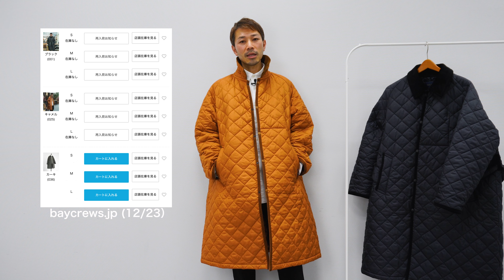買って良かったアウター【L'ECHOPPE × LAVENHAM コラボコート】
【L'ECHOPPE / レショップ】別注の【LAVENHAM / ラベンハム】Balcollar Coatのご紹介です。

現役デザイナーのユーゾーです。

今回はいつもこのチャンネルに出てもらっているウッチーとヨーヘイさん二人が買ったアウター / コートのご紹介です。

Time Table
00:15 オープニング
00:52 購入品紹介
03:59 ウッチーコーデ
04:58 エンディング

このチャンネルでは大人のファッションアイテムをご紹介させて頂くチャンネルです。

▽【LAVENHAM / ラベンハム】別注 Balcollar Coat 商品ページ

※このコンテンツは、グローバルワーク及び株式会社アダストリアは一切関与しておりません。